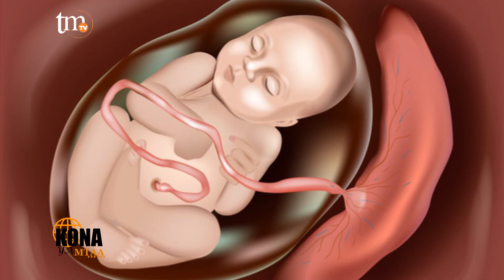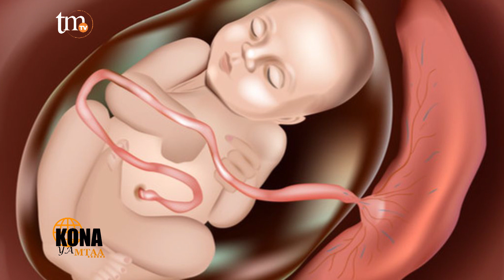UGONJWA WA KIHARUSI UNATIBIKA.?, KUTANA NA DKT.ZAMIRI KUTOKA HOSPITALI YA TAIFA YA MUHIMBILI